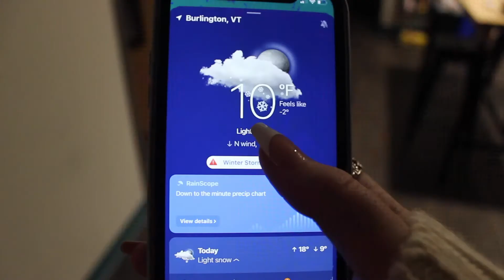Cold Weather PSA